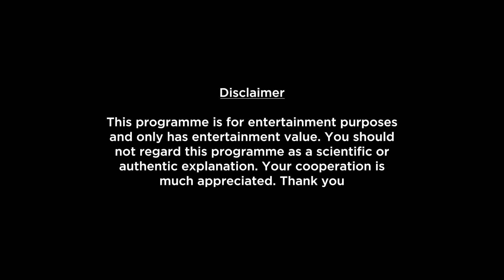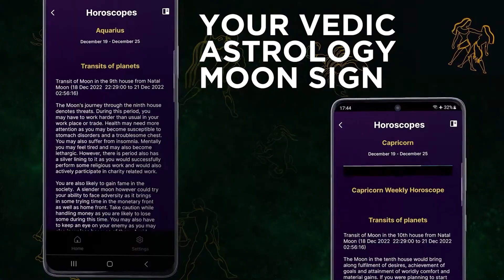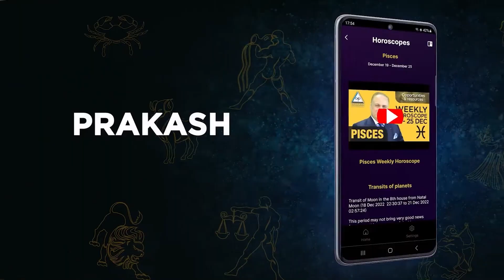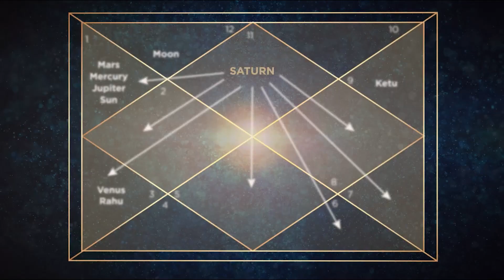Scorpio Weekly Horoscope Video For 20th November 2023 - Hindi | Preview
Here is your 20th November Weekly Horoscope. In this video we will be covering your health, education, romance, relationship, career, job, profession and conclusion within this Weekly Forecast. Please note that this horoscope video is based on your Moon Sign and does not include Tasks, Precautions and Chanting.